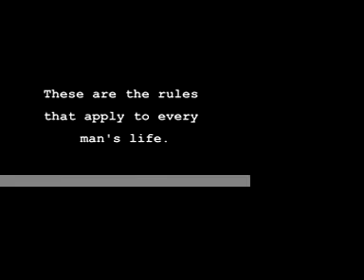the rules133 149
the rules 133-149 as read from "The Rules - a man's guide to life" by Esquire Magazine